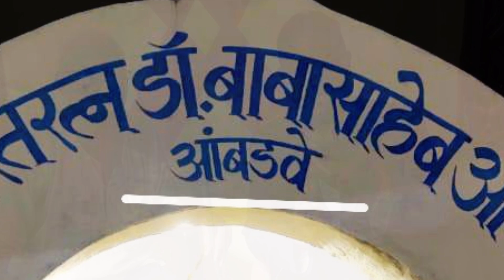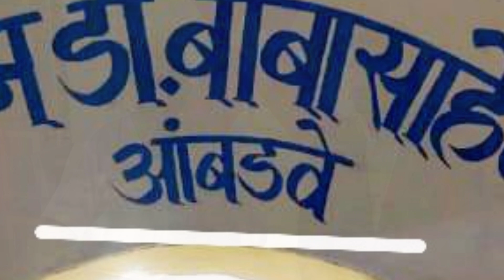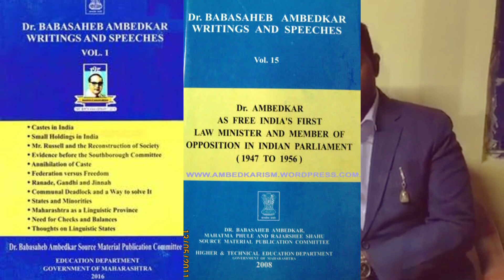क्या किसी ब्राम्हण शिक्षक ने दिया था "आंबेडकर" नाम ?